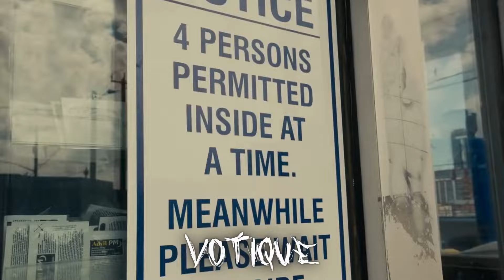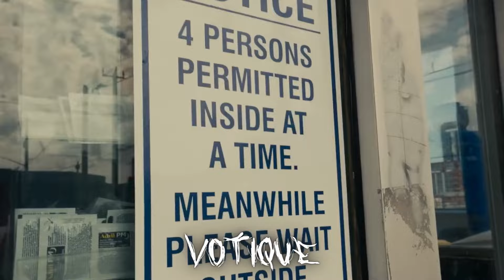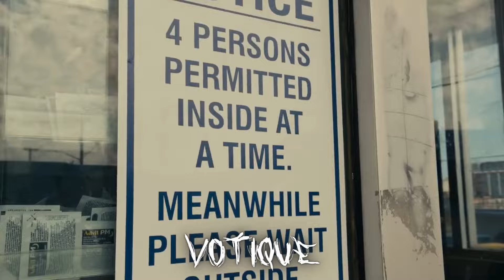Slayter X Dei V Type Beat | ALCOHOL | Beat de Trap 2024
Pressure 9x19 TYPE BEAT | TRAP INSTRUMENTAL 2024.

180 BPM C min

Prod By OBGB X BEATSBYBLAISE

⚠️Este intrumental NO es de uso libre , para poder usarlo debes adquirir una licencia de lo contrario procedere a reclamar los derechos de autor y dar debaja la cancion/album. incluye Youtube ,  Soundcloud , Tiktok , Reels, etc⚠️